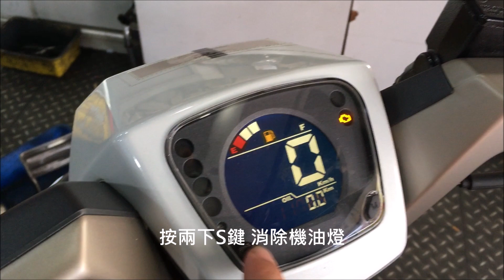三陽 VEGA 125 SYM 機油燈消除教學 取消機油燈 機油燈歸零 engine oil 教學